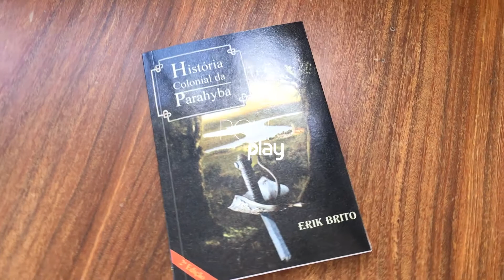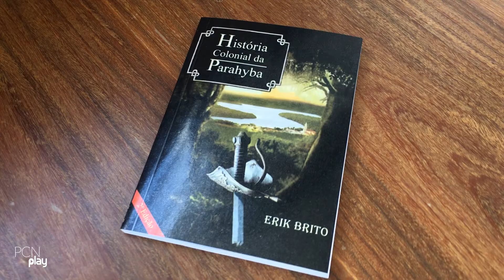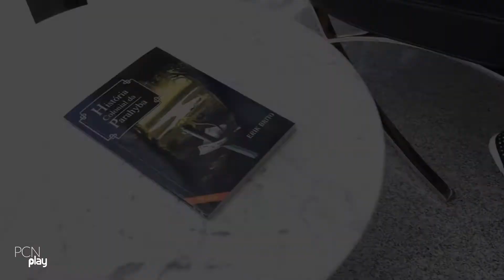A Paraíba para todo paraibano ler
O livro "História Colonial da Parahyba" do historiador campinense Erick Brito traduz a narrativa do desenvolvimento do nosso Estado para o leitor comum. Conversamos com o autor sobre formas de contar história e principalmente a nossa história.